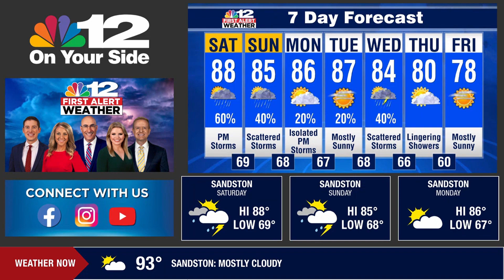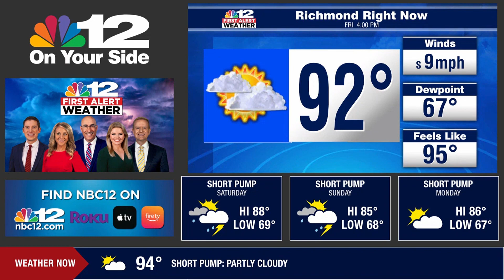WWBT NBC12 News 24/7 First Alert Weather Launch | September 8, 2023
Join Broadcast Plaza Today!

In preparation for the grayONE graphics debut possibly between now and Monday, NBC12 have introduced a 24/7 First Alert Weather service (today) on their apps and website which appears to be computer generated. It offers the current weather and conditions while promoting their apps. The music in the background is soft and low. There doesn't appear to be a large variety at this time.

The service currently doesn't show the graphics but the thumbnail on their website shows it, hence  the thumbnail on my video. There will be plenty of videos throughout today.